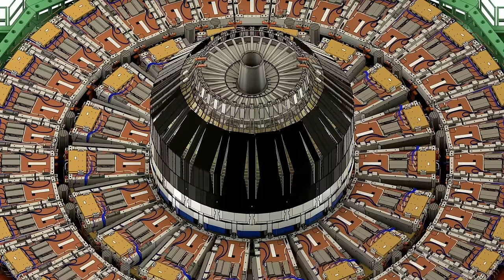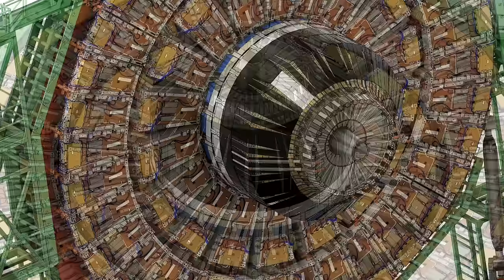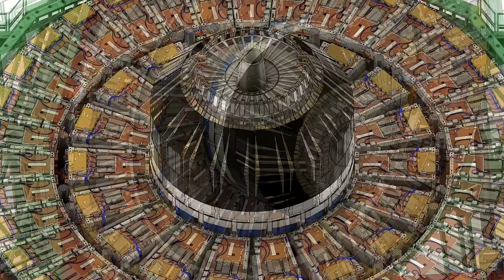Worlds Smartest Kid Breaks In Tears After CERN Announced A TERRIFYING New Discovery!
🇺🇸 About Space Voyager
🎥 Videos about Elon Musk, SpaceX, NASA, JAMES WEBB TELESCOPE, Tesla and more
🎨 Written, voiced and produced by Space Voyager

➟ Intention: 'No Narratives' does not aim to defame or discredit any individuals or organizations. The goal is to encourage thoughtful discussion and critical thinking.
➟ Non-endorsement of Violence: 'No Narratives' does not condone or promote any violent actions mentioned. These are included only for context.

➟ Space Voyager does not have the intend to slander or discredit any of the persons mentioned.